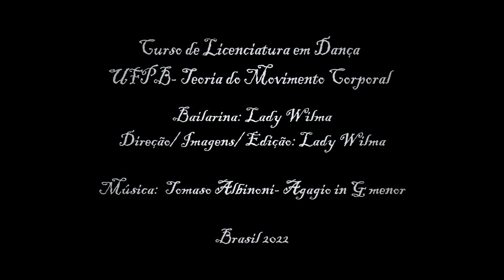A vida em Tela- Lady Wilma (Licenciatura em Dança- Teoria do Movimento Corporal-UFPB)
Apresentação para avaliação da disciplina Teoria do Movimento Corporal
Licenciatura em Dança- UFPB

Lady Wilma coreógrafa e bailarina de Industrial dance, Tribal Fusion, Ventre e fusões desde 2012. Desenvolve pesquisas e metodologia para fusões com Dança Cyber Industrial (Cyber Industrial Fusion). Atualmente graduanda em Dança pela UFPB ano 2021, integrante do Grupo Gypsy Fire de Danças Étnicas de João Pessoa-PB, Cia Obscure Fusion (sob coordenação da Gilmara Cruz) e Grupo Parcerias em Dança, aluna bolsista do Vanessa Lira Studio de Dança. Formada em Dança Tribal Brasil por Kilma Farias, Dança Tribal Fusion por Andréa Monteiro e Dark Fusion por Gilmara Cruz.